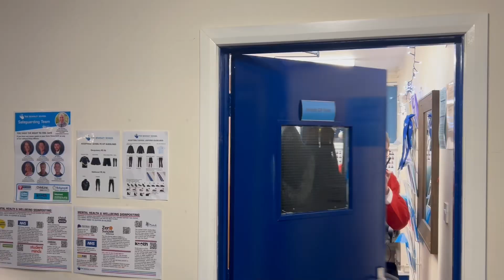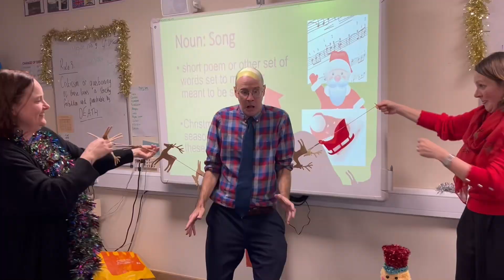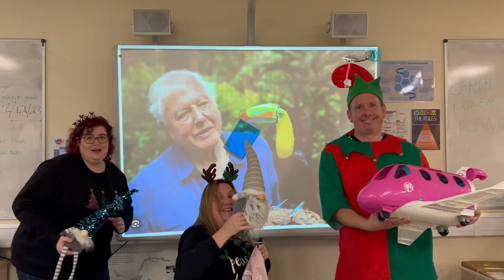The Bewdley School Christmas Video 2023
It’s that time of year again, as we gets ready to close our doors for the festive break. We’ve had an action packed term with so many opportunities where our students have continued to live our Bewdley Values.

To celebrate the end of term and spread a bit of festive cheer, our staff have yet again put on their outfits, practiced their lines and in many cases hired a stunt double!

Enjoy our Christmas Video for 2023 and we will see you in 2024! 🎄🎅